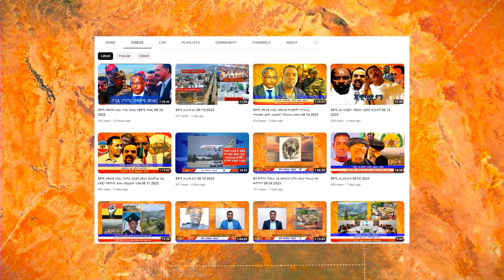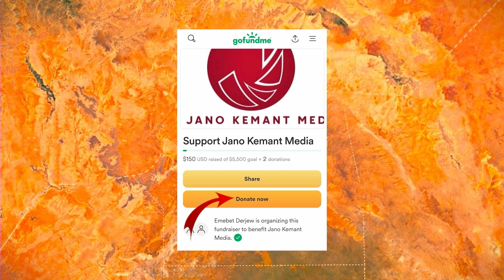ጃቅሚ ዕለታዊ ዘገባ 08 24 2023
የባቢኪሪ ስደተኞች ስቃይ፣ የብልፅግና ቤተሰባዊ ጭቅጭቅ፣ ሰላም ሳይኖር ሰላም ነው፣ የብልፅግናን እድሜ ቀጣዩ ኮሚሽን